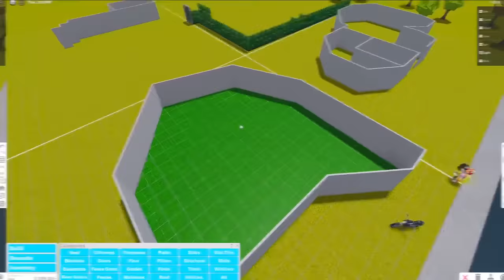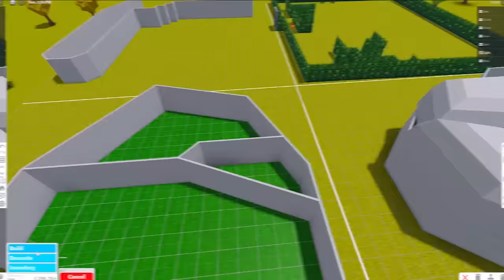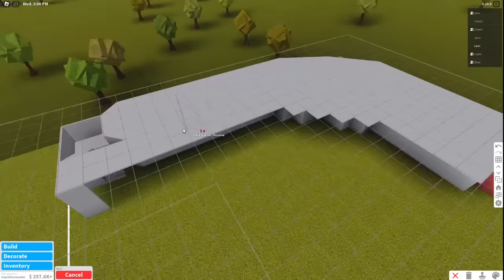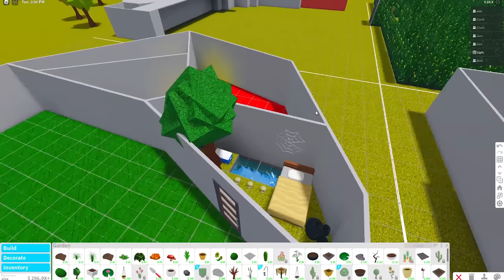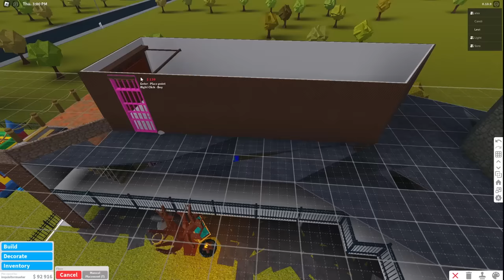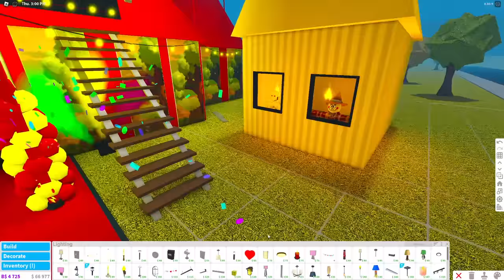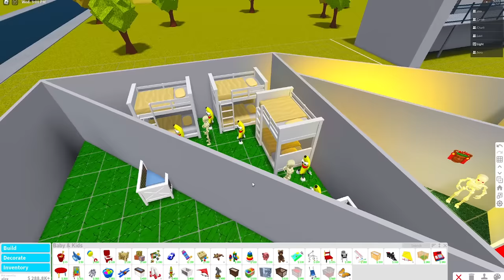Squad SPOOKY HALLOWEEN Build Battle Challenge! (Roblox Bloxburg)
The Game We Played ► Roblox Bloxburg